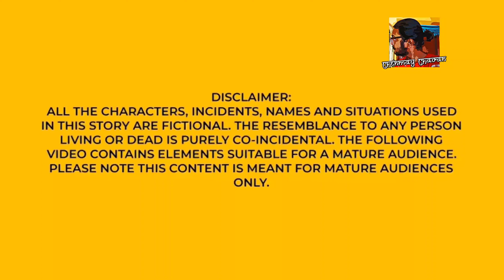एका भीतीदायक भुताची भयानक गोष्ट! Marathi Stories | MARATHI HORROR STORY